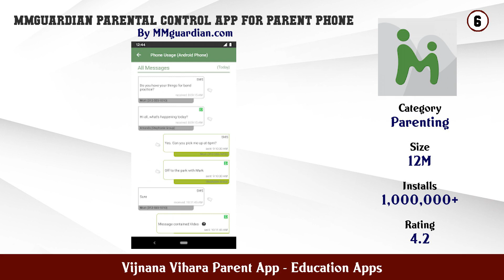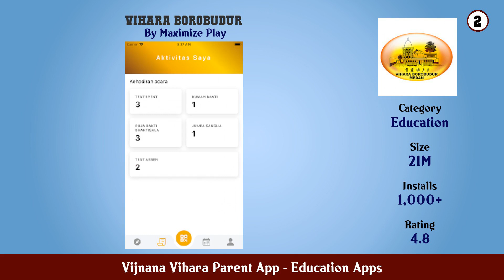Top 10 Vijnana Vihara Parent App Android Apps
In this video we have listed Top Vijnana Vihara Parent App Android Apps. This video is for information and reference purpose only.